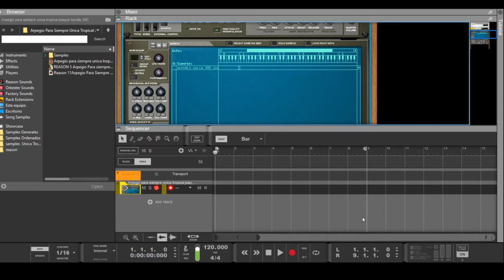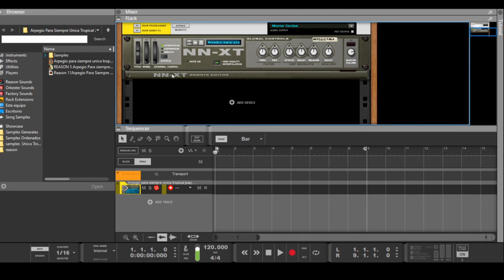Sampler Arpegio Para Siempre Única Tropical Reason 5 - 11 Gratis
Comenta si quieres mas contenido.

Samples Unica tropical, Para siempre samples, samples unica tropical. Única tropical samples de la unica tropical